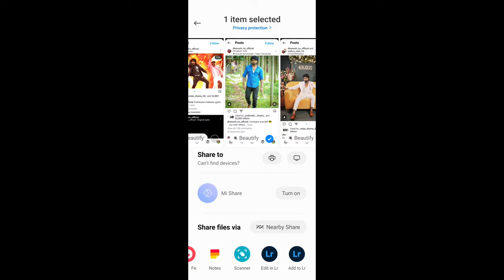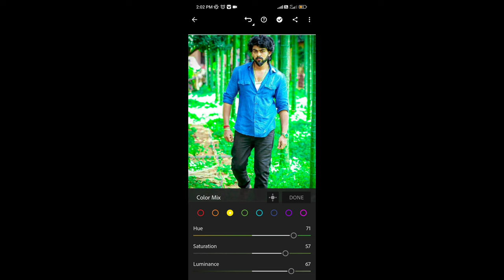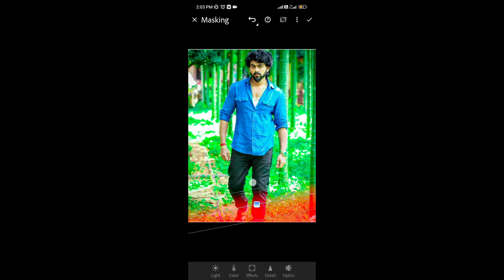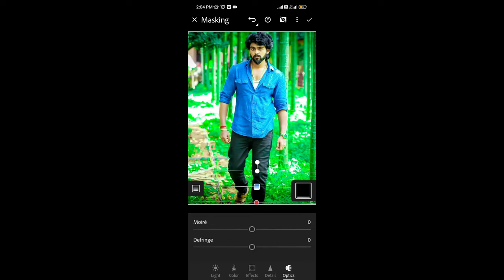Green tone HD photo Editing tutorial kannada 2023 August || new photo edit kannada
New green tone photo editing on lightroom application very simple
looking beautifull photo edit kannada